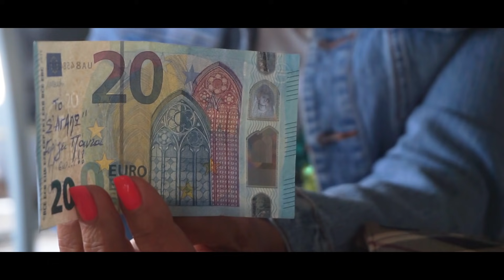Φωτεινή Βασιλάκη - Το σ' αγαπώ (Official Music Video)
Official Music Video by Foteini Vasilaki performing To s' agapo 2021

▶Press info:

Πλήκτρα - προγραμματισμός - μίξη - Ενορχήστρωση: Dimitris Levantis
Κιθάρες: Δημήτρης Χριστοδουλοπουλος
Mastering: Αντώνης Τζώρτζης
Studio: GEMINI
Camera editing - Σκηνοθεσια: Nikos Tsegelis
Πλάνα Κέρκυρας: Νίκος Βλάχος

Συμμετέχουν:
Μάνος Κορναράκης
Βαγγέλης Αγγελιδάκης
Αδαμοπούλου Ελένη